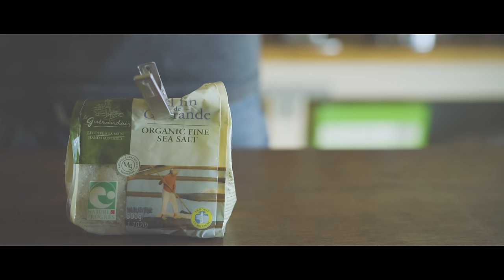[No Music] How to make Boiled Dumplings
Bob Kramer 10" Stainless Damascus Chef's Knife by Zwilling J.A. Henckels

ボブ・クレーマー　ユーロステンレス　包丁セット

Ingredients:

For the filling:
200g cabbage
1/2tsp salt
100g onion
10g ginger
3 cloves of garlic
20g chinese chives
10g dried shiitake

For the dough:
200g all purpose flour
110g hot water (adjust the amount of water if needed)

For the sauce:
2 tbsp soy sauce
1 tbsp vinegar
1 tsp toasted sesame oil
10g green onion
1 tbsp toasted sesame seeds
1 tsp chili bean paste (optional)
1 tsp sweet soybean paste (optional)

Instructions:

1. sprinkle salt over cabbage and wait until water come out.
2. soak dried shiitake for 10 minutes or so.
3. mince all the vegetables for the filling and put together.
4. make the dough. divide the dough into small pieces.(13g each)
5. warp the filling.
6. boil the dumplings for 2 - 3 minutes.

I often order organic foods from iHerb.

Use a Code YOY970 to get up to $10.00 off on your first purchase.
They ship internationally at low price.

【材料】約25個分

玉ねぎ　100g
ニラ　20g
生姜　10g
にんにく　3つ
干し椎茸　10g

中力粉　200g
お湯　110g（お湯の量は調整してください）

炒りごま　大さじ1
万能ネギ　10g
豆板醤　小さじ1（お好みで）
甜麺醤　小さじ1（お好みで）

【作り方】

１、キャベツに塩をふってしんなりするまで置いておきます。
２、干し椎茸を浸水しておきます。
３、具の材料を全てみじん切りにして合わせておきます。
４、皮を作ります。中力粉とお湯を混ぜ、一つ13gくらいに切り分けます。
５、具を包みます。
６、水餃子を茹でます。途中、お湯が沸騰したら差し水をしても良いです。（その方が気持ちモッチリします。）茹で時間は２分くらいです。

Equipments & etc:

Camera : Sony A7RII
Lens : FE 35mm F1.4 ZA [SEL35F14Z]
Lens Filter : Kenko variable NDX 82mm
Mic：RODE Videomic Pro Rycote
Monitor : Atomos Ninja Assassin
Tripods：SLIK carbon 923 pro/ SLIK carbon 823 pro/ SLIK mini pro 7
Software : Adobe Premiere Pro CC